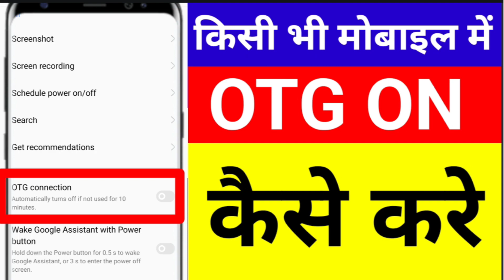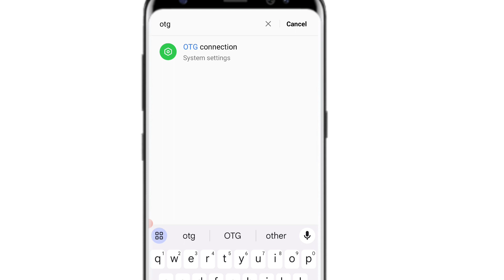How to enable OTG on Mobile|Mobile me otg kaise on kaise kare| OTG Setting On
OTG setting mobile phone option setting
Android phone OTG on settings
Android phone OTG option
Android mobile OTG enable Process
Android phone OTG enable kaise kare
Android phone OTG option on
Android phone OTG option enable
Mobile me OTG on Kaise kare
How to enable OTG on Android
Mobile me otg kaise on kaise kare
OTG Setting On mobile phones,
Mobile OTG on settings,
mobile OTG on settings in Phone
Mobile OTG enable kaise kare,
mobile OTG enable Process,
How to OTG on mobile Phone
Mobile OTG activated process
mobile me OTG on settings kaha hota
OTG on kaise kare mobile phone,
mobile me OTG on settings kare
OTG setting on
OTG setting on mobile Phone process,
mobile me OTG option kaha hota
mobile me OTG kaise on karte,